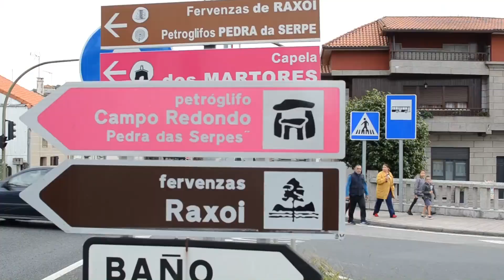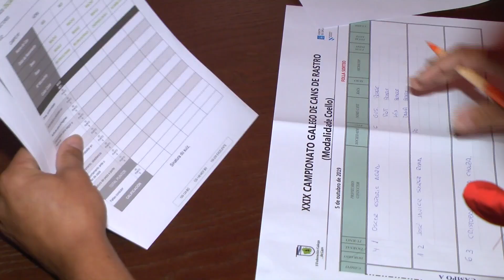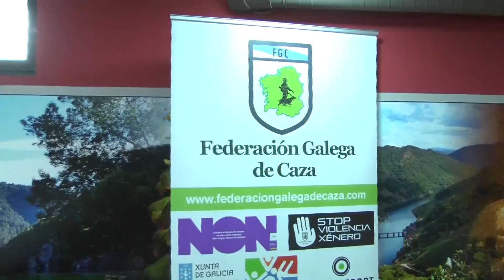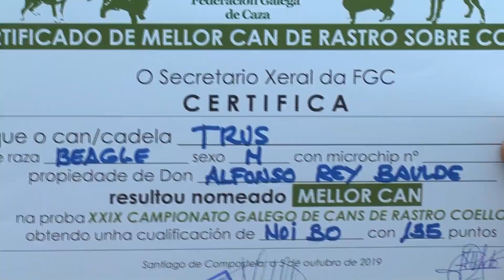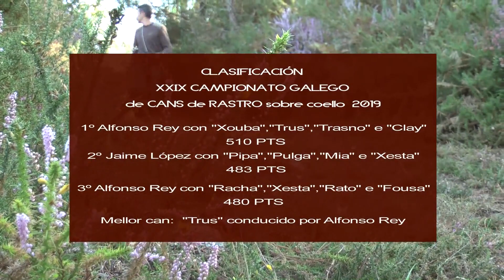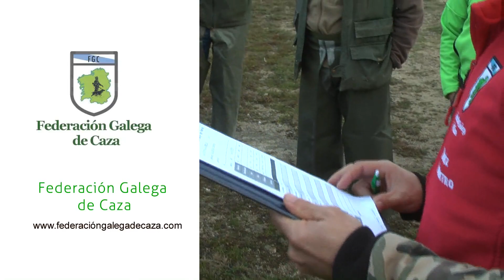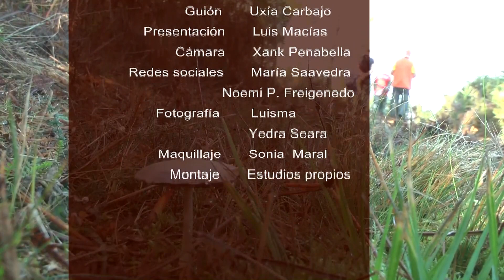29 Campionato Galego de Cans de Rastro. Valga 2019